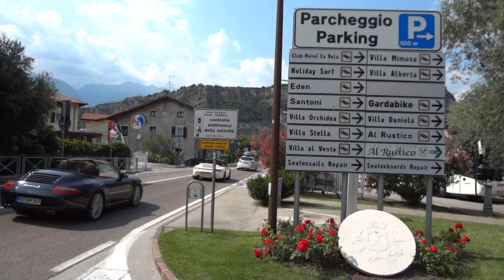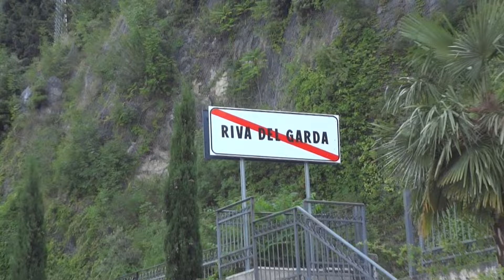Scenic Drive in Riva del Garda, Italy | Road to Lake Garda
Driving to Riva del Garda on Garda Lake in Italy